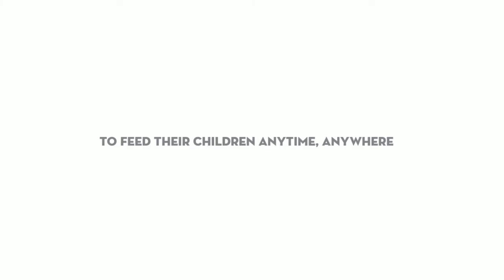Feeding Photo Sessions 1080p